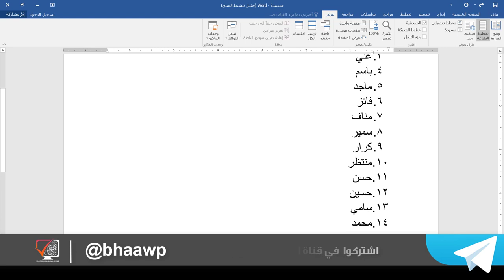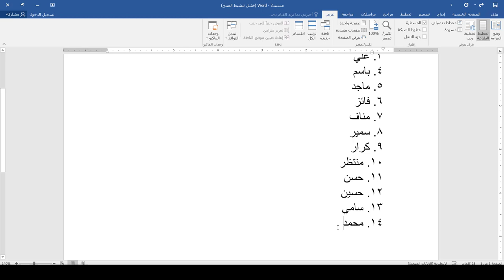كورس دكتور Word | المحاضرة 6 | ازالة الفراغات في الترقيم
طريقة الانضمام لمنصة عالم بهاء الاحترافي التعليمية